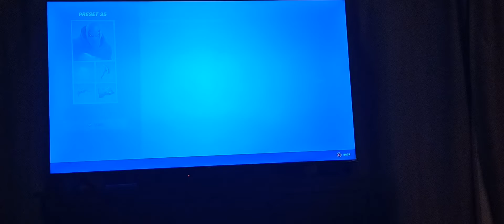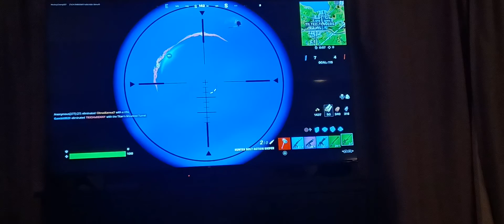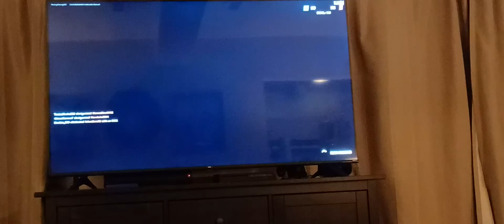Fortnite/Team Rumble!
Fortnite
Team Rumble
Grant R

Chose wich video is next?Give some ideas.